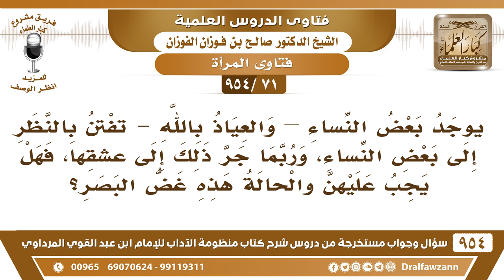[71 -954] بعض النساء قد تُفتن بالنظر إلى بعض النساء، فهل يجب عليهن والحالة هذه غض البصر؟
للاشتراك في قناة الشيخ صالح الفوزان
سؤال وجواب من شرح منظومة الآداب ( 945 ) مقطع

للاستفسار والإقتراحات والدعم
رئيس الفريق
لمشروع كبار العلماء